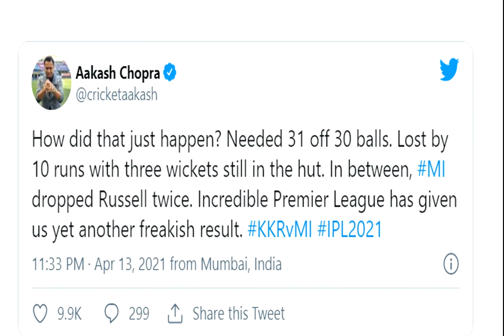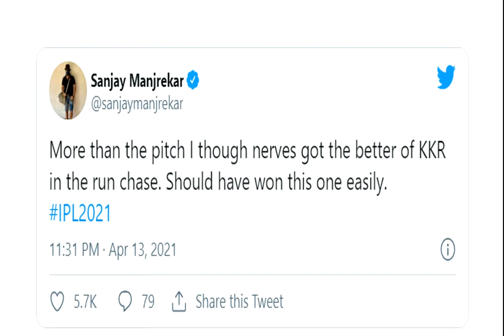గెలవల్స్సిన మ్యాచ్ కలకత్తా ఓటమిపై తర క్రికెట్ దిగ్గజాలు ఏం అంటున్నారో తెలుసా